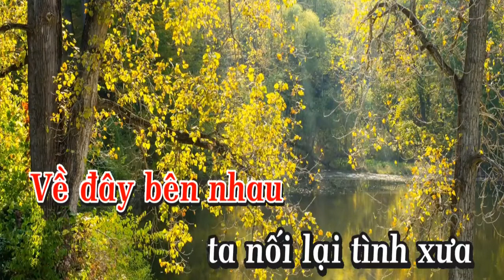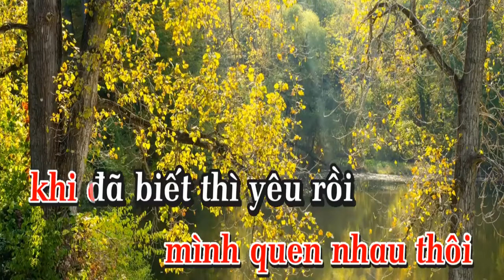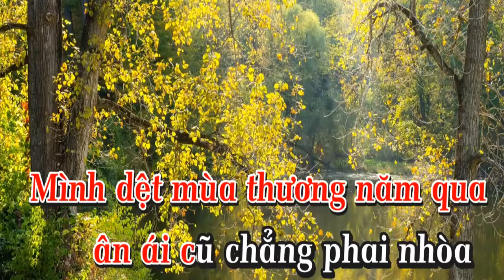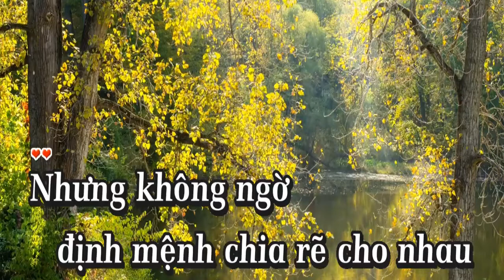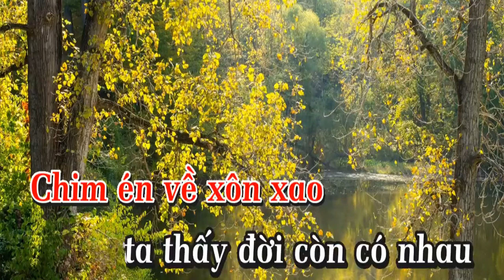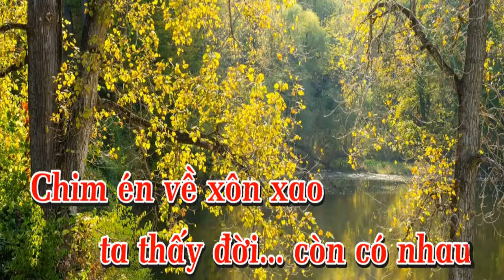Nối Lại Tình Xưa Karaoke